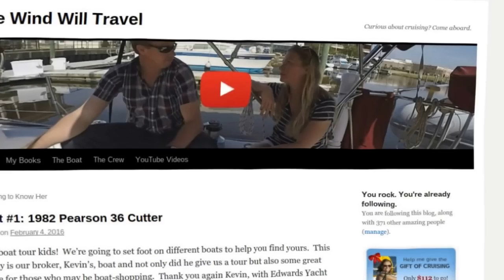Boat #1: 1982 Pearson 36 Cutter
First boat tour kids!  We're going to set foot on different boats to help you find yours.  This beauty is our buddy, Kevin's, boat and not only did he give us a tour but also some great advice for those who may be boat-shopping.  Thank you again Kevin for taking the time to show off your exquisite 1982 Pearson 36 Cutter.